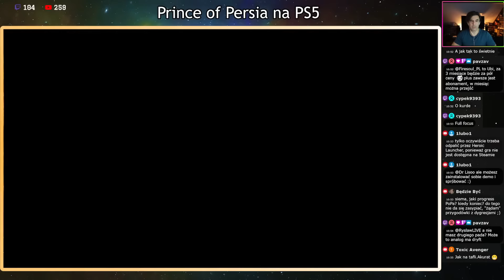Jest MOC! Prince of Persia: Lost Crown na PS5 | #3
Kontynuujemy przedpremierowe spotkanie z nową odsłoną Księcia Persji. Gramy w wersję PS5.

W grze jesteśmy po zdobyciu 4 mocy i szykujemy się do zejścia do piekielnej jamy.

Grę otrzymałem przed premierą dzięki uprzejmości firmy UbiSoft. Premiera 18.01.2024. A już teraz możecie sprawdzić demo.

Jak zwykle liczę na mnóstwo ciekawych dyskusji i interakcji!

Konfiguracja komputera:
Płyta główna: Asus Prime Z790-A
Karta graficzna: Gigabyte GeForce RTX 4080
Procesor: Intel Core i7-13700KF
Chłodzenie: Noctua NH-D15 2 x140 mm
RAM: HyperX Predator XMP 64GB [2x32GB] 3200MHz
Dysk SSD: 2xSamsung 970 Evo Plus M.2 1TB [SSD | 1TB |
Dysk HDD: WD Black 4TB [3.5" | 4TB | SATA600 | 7200RPM
Zasilacz: BeQuiet Straight Power 12 850W [850 | ATX |
Obudowa: be quiet! Dark Base Pro 900 Rev.2
Monitor: 3xASUS TUF Gaming VG27BQ [HDR , 0.4ms, 165Hz,